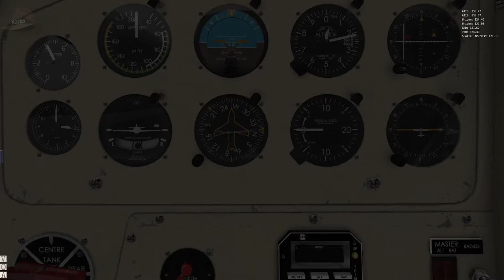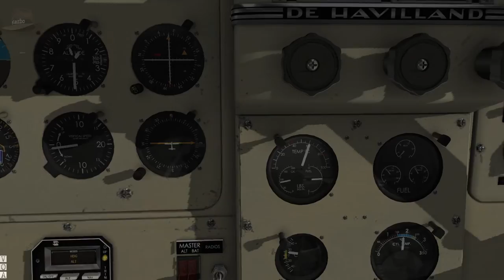X-Plane 10 | DHC-2 Beaver | First FSEconomy Flight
The weather is a bit foul but I take the Beaver for an hour hop and make a grand total of $66.12

This is the DHC-2 Beaver by Soul Made Simulations